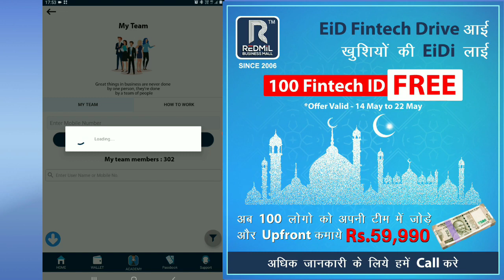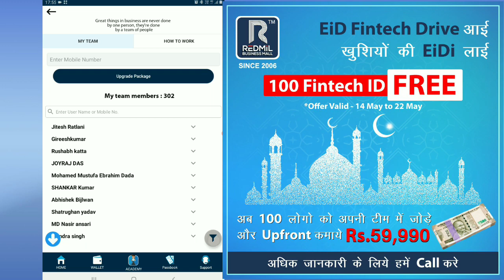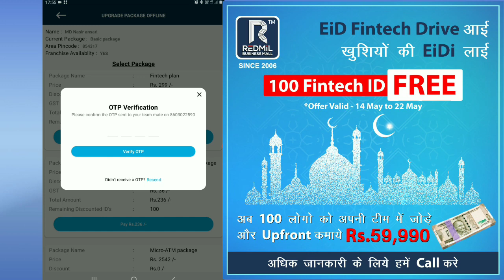Redmil Business Mall || पढ़े लिखों का शानदार बिजनेस || अभी मौका है अपने शहर की फ्रैंचाइज़ी बुक करो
Download Redmil Business Mall App